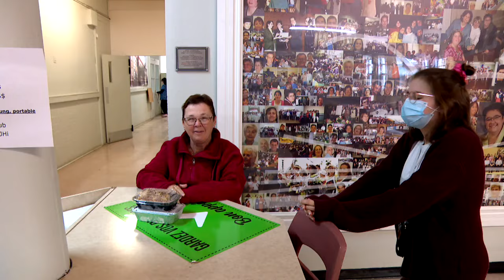Triste record des demandes d'aide alimentaire en Mauricie-Centre-du-Québec - reportage